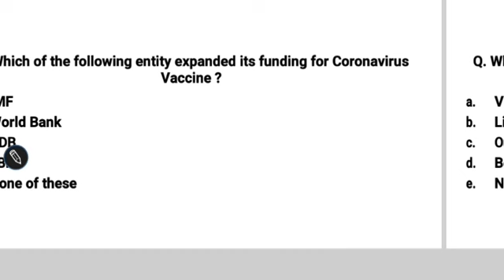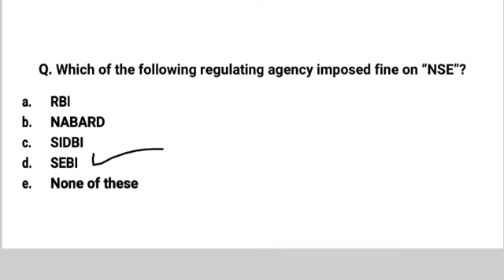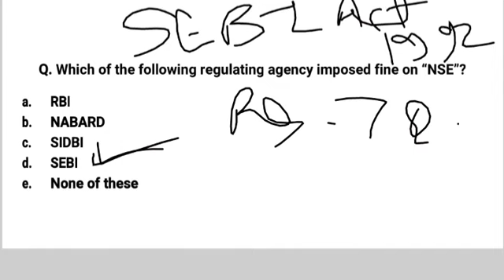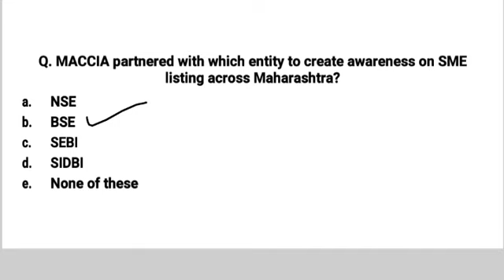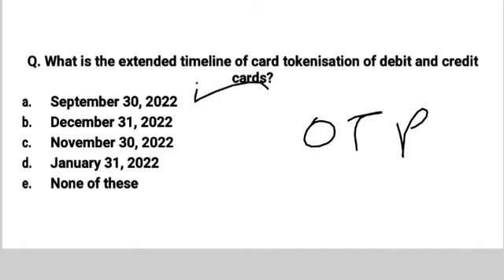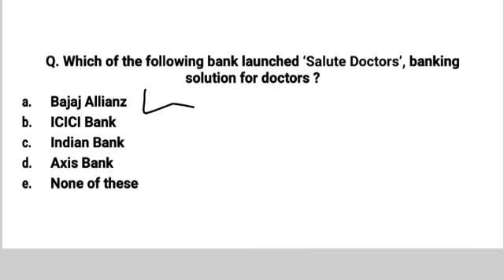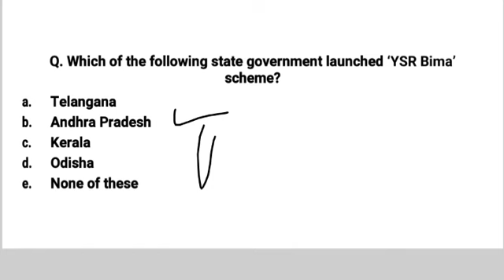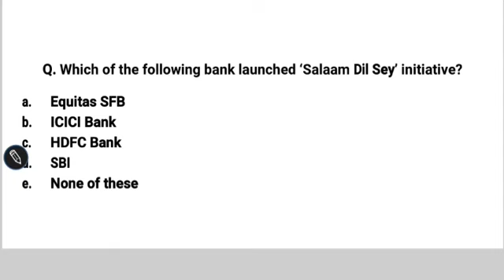Daily Current Affairs |2nd July 2022|(With Audio)